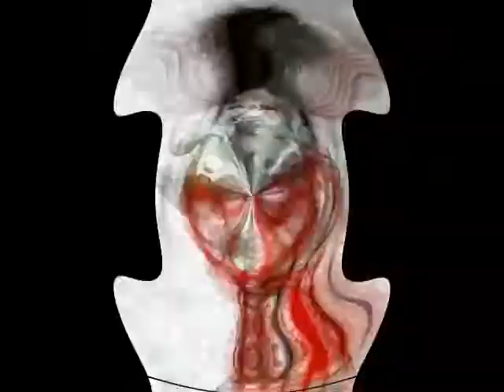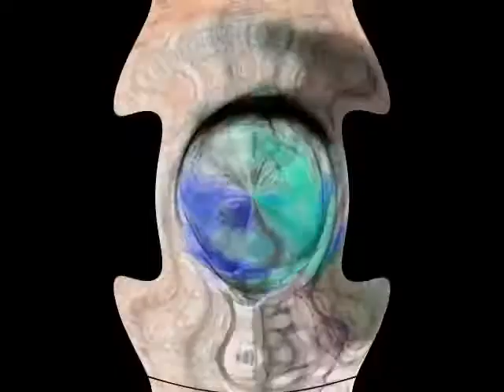"Whatever" by Aedur Non - © 2008-2014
"Whatever" by Aedur Non - © 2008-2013 (neutral on all channels)